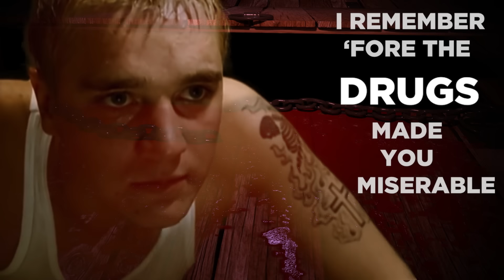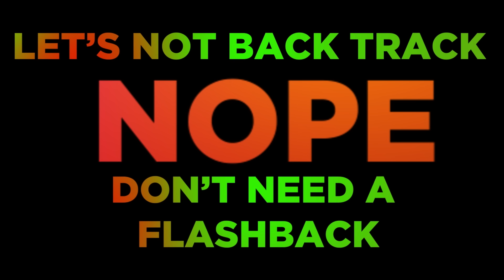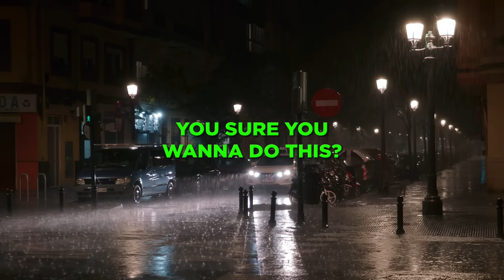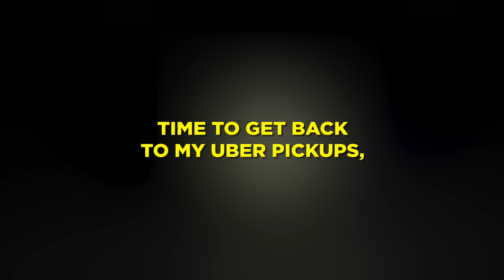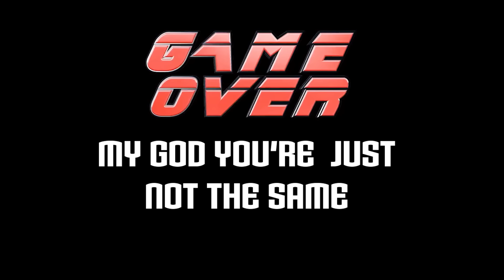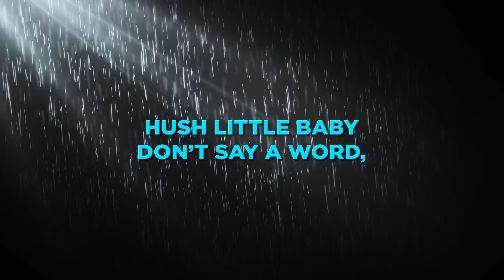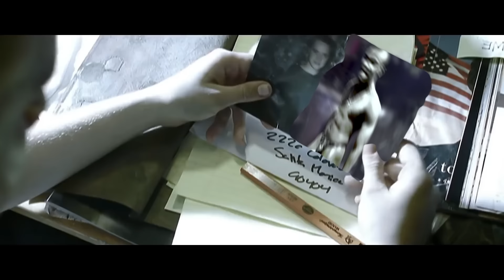Pull The Plug (THE GAME DISS) Denace Ft. Spencer Sharp